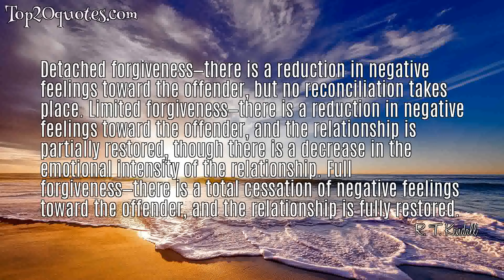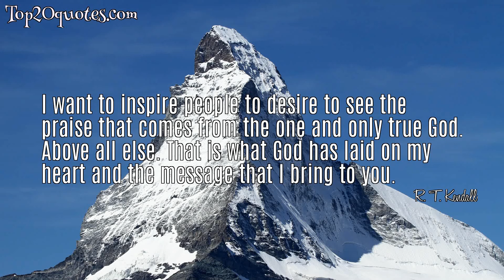➿ Top 5 Famous Quotes of R. T. Kendall - Writer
Top 5 Famous Quotes of R. T. Kendall:
 ★ God is predictably unpredictable.
 ★ Detached forgiveness—there is a reduction in negative feelings toward the offender, but no reconciliation takes place. Limited forgiveness—there is a reduction in negative feelings toward the offender, and the relationship is partially restored, though there is a decrease in the emotional intensity of the relationship. Full forgiveness—there is a total cessation of negative feelings toward the offender, and the relationship is fully restored.
 ★ The more conscious of God's presence the more I feel like being myself, the less conscious of His presence, the more I feel I need to prove myself.
 ★ I want to inspire people to desire to see the praise that comes from the one and only true God. Above all else. That is what God has laid on my heart and the message that I bring to you.
 ★ God is never too late, nor too early, but just on time.
🖎 Author: R. T. Kendall
♛ Career: Writer
📅 Life: b. July 13, 1935